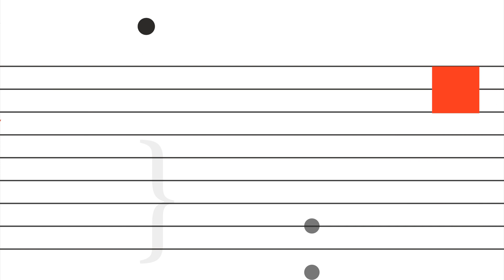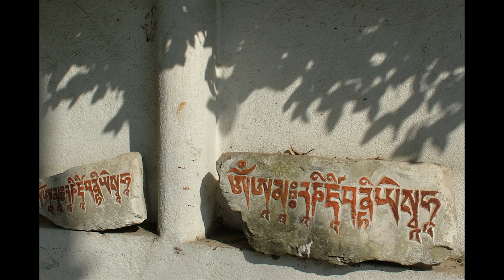FUGA mikrokozmosz 129: Szél Ágnes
A fény felé

Szél Ágnes építész, fotóművész

A videósorozat támogatója a Nemzeti Kulturális Alap